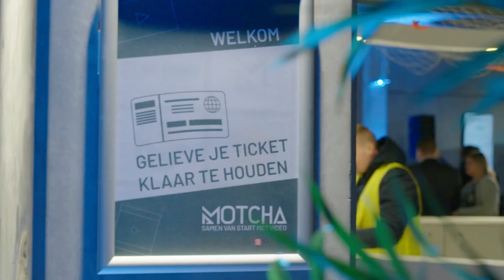Aftermovie - MOTCHA kick off event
Wil je meer weten over aftermovies? Klik hier!
Neem een kijkje op het MOTCHA kick off event adv. deze aftermovie.

of sociale media. Want... video werkt! madebyMOTCHA​ – videomarketing